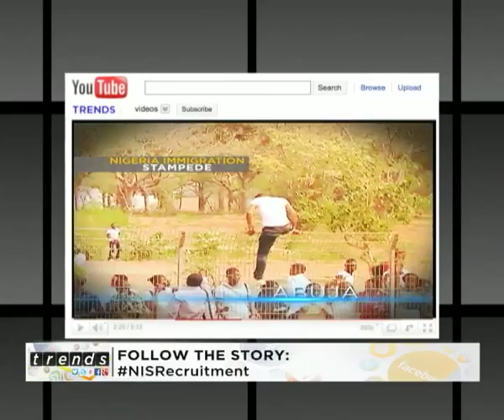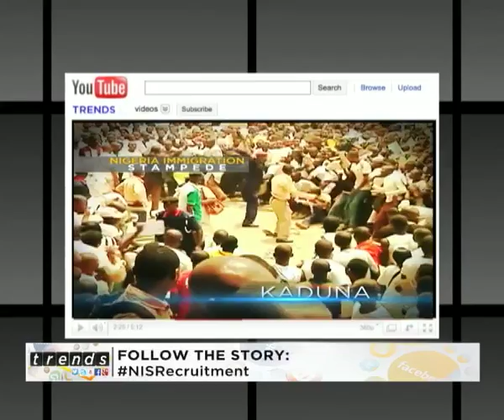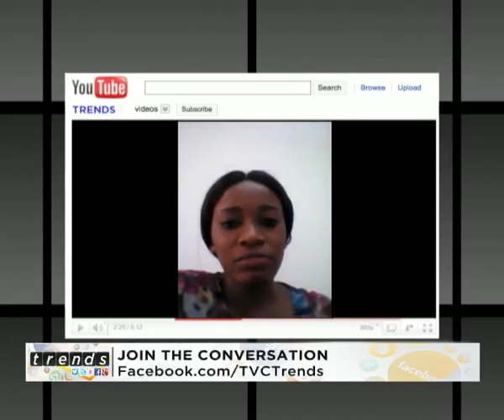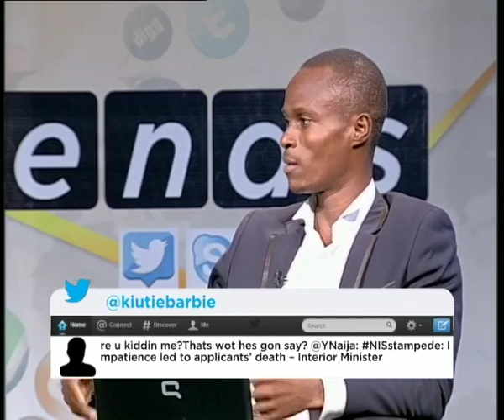TRENDS - NIGERIA IMMIGRATION STAMPEDE PART 1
The Nigerian Immigration Service has been in the news this week for all the bad reasons; Trends examines the many dimensions to unemployment and the deaths recorded during the recruitment exercise in Nigeria.
Guests: Sola Kolapo who applied for the NIS job and Opeyemi Owoyemi, co-founder of Jobberman via skype.